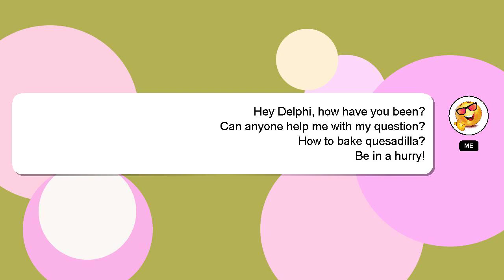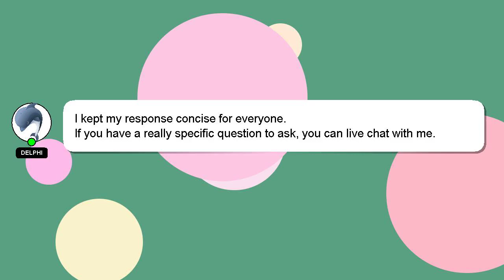How to bake quesadilla?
Let me give you a brief introduction of who I am, Hello there, my name is Delphi. I help you answer your questions. - How to bake quesadilla?

If you need more specific information, let me know by leaving a comment or starting a chat. I will express my appreciation for your answer by 'hearting' it.

*2 What we are experimenting :*